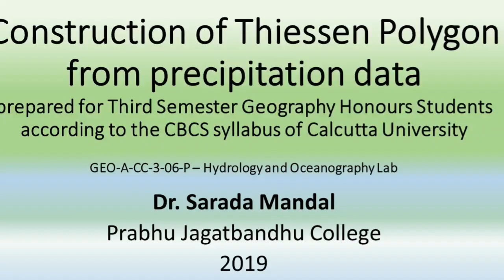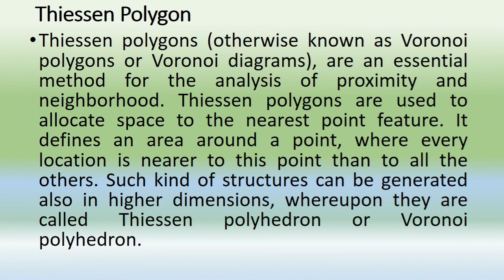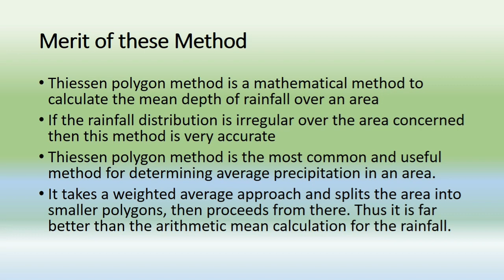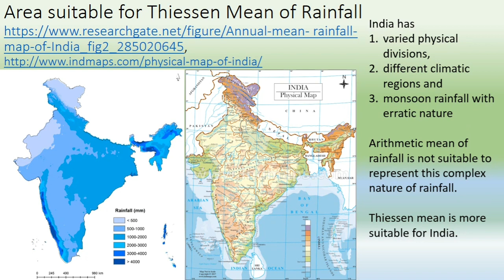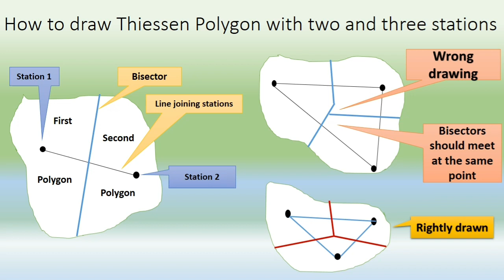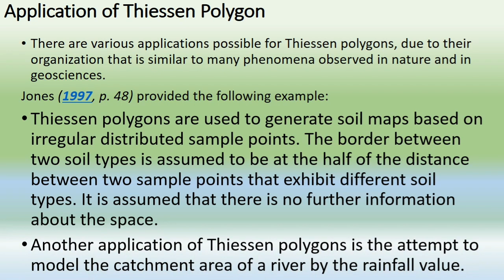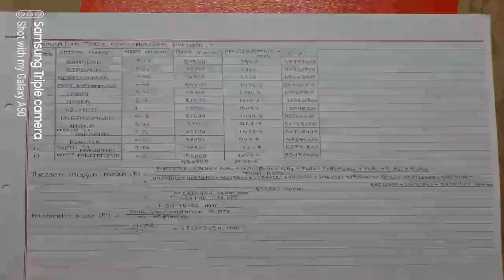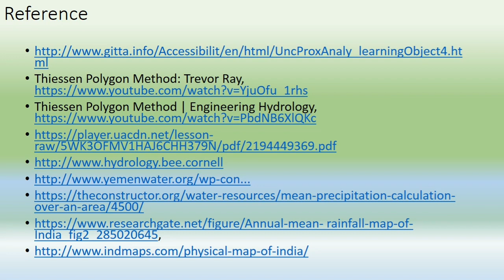Construction of Thiessen Polygon and Computation of Thiessen Mean from Precipitation Data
Calcutta University Geography Honours CBCS Syllabus
FOR POLAR ZENITHAL STEREOGRAPHIC PROJECTION
FOR SIMPLE CONICAL PROJECTION WITH ONE STANDARD PARALLEL
FOR BONNE'S PROJECTION, POLYCONIC PROJECTION AND SINUSOIDAL PROJECTION
FOR CYLINDRICAL EQUAL AREA PROJECTION
FOR MEASUREMENT OF DIP AND STRIKE BY CLINOMETER